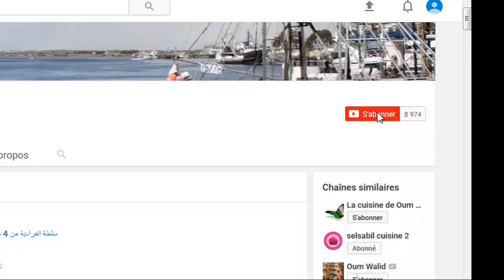وصفة شوربة بالخضار صحية و بسيطة ---------Recette de soupe de légumes sain et simple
Ingrédients :
1 oignon
1 tomate
1 navet
2 pomme de terre
3 carottes
Un bouquet de céleri + Quelques branches
1 cuillère à soupe de beurre
Sel
Poivre noir
2 cuillères à soupe de vermicelles
50 g de fromage
Un bouillon cube ( facultatif )
المقادير :
حبة من البصل
حبة من الطماطم
حبة من اللفت
2 حبات من البطاطا
3 حبات من الجزر
باقة من الكرافس مع بعض الأغصان
ملعقة كبيرة من الزبدة
ملح
فلفل أسود
2 ملاعق أكل من الشعرية
50 غ من الجبن
مكعب المرق ( اختياري )